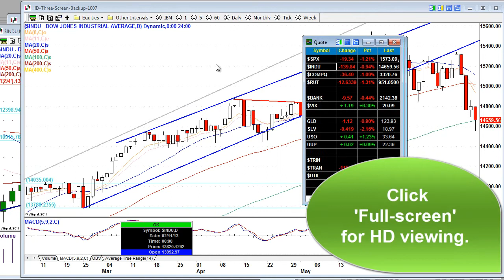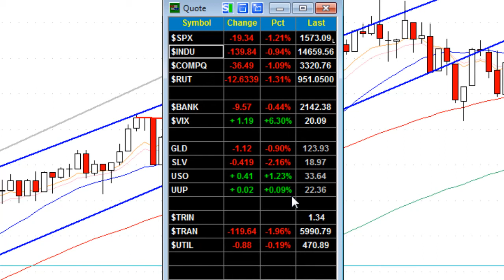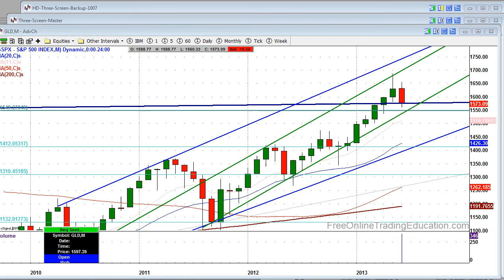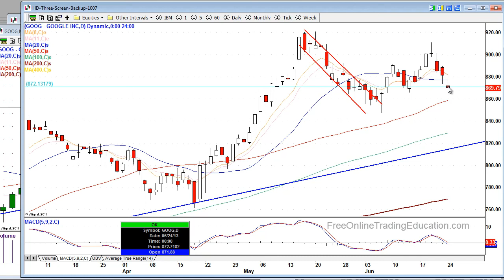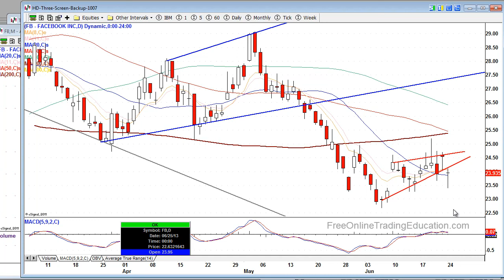6.24.13 Stock Market Update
Wall Street drops hard but comes off the lows. The S&P 500 slumped nearly 2% before finding a low at 1,560 and then paring some losses.